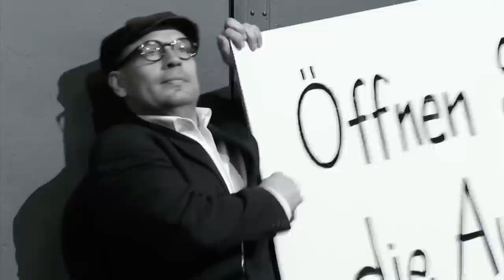Betweenzone - Bertolt Brecht (Alternate Version)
Fearing persecution, Brecht left Nazi Germany in February 1933.
In the years of the Cold War and "Red Scare", Brecht was blacklisted by movie studio bosses and interrogated by the House Un-American Activities Committee. Along with about 41 other Hollywood writers, directors, actors and producers, he was subpoenaed to appear before the HUAC in September 1947. Although he was one of 19 witnesses who declared that they would refuse to appear, Brecht eventually decided to testify. He later explained that he had followed the advice of attorneys and had not wanted to delay a planned trip to Europe. On 30 October 1947 Brecht testified that he had never been a member of the Communist Party. He made wry jokes throughout the proceedings, punctuating his inability to speak English well with continuous references to the translators present, who transformed his German statements into English ones unintelligible to himself. HUAC vice-chairman Karl Mundt thanked Brecht for his co-operation. The remaining witnesses, the so-called Hollywood Ten, refused to testify and were cited for contempt. Brecht's decision to appear before the committee led to criticism, including accusations of betrayal. The day after his testimony, on 31 October, Brecht returned to Europe.